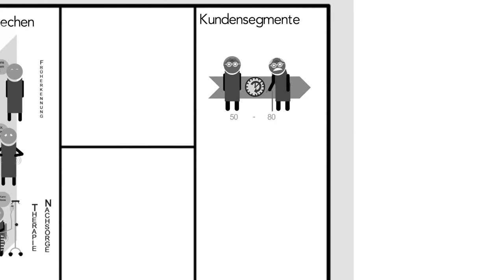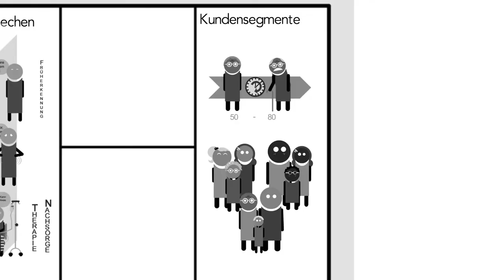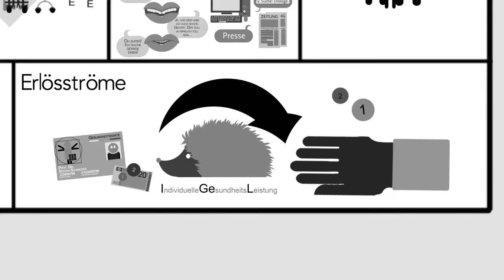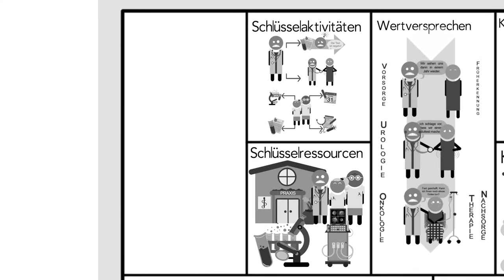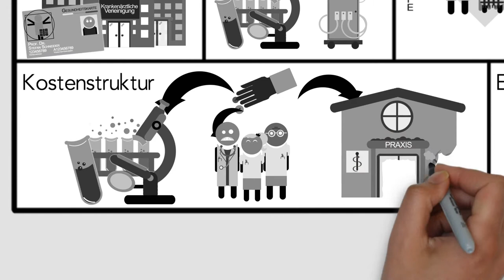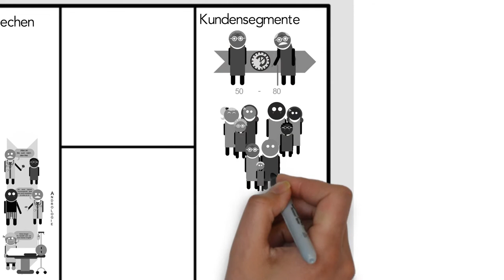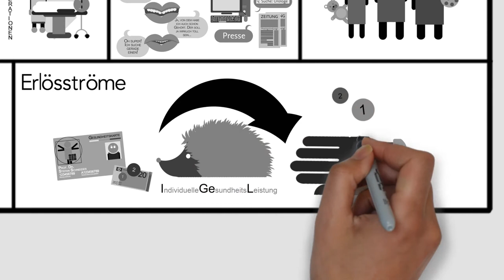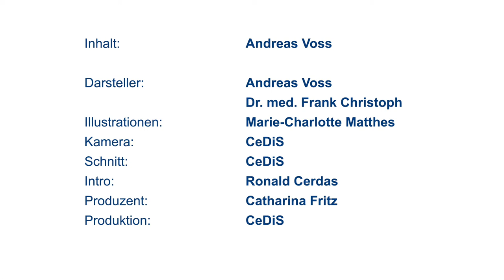Praxisgründung - Andreas Voss und Priv.-Doz. Dr. med. Frank Christoph